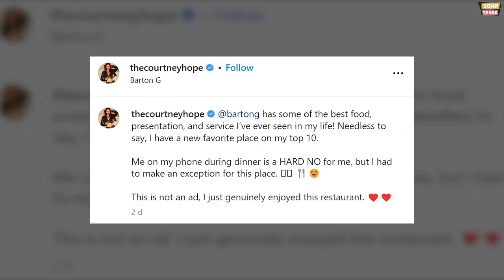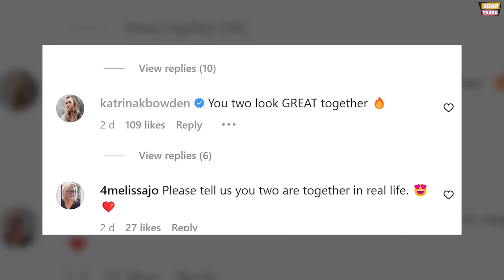Y&R stars Courtney Hope & Mark Grossman: A secret Engagement?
According to a video, photos of a night out for actors Courtney Hope and Mark Grossman suggest that they may be a couple. The two shared pictures and videos from their time at a restaurant, with Hope commenting on the great food, presentation, and service. Grossman replied to Hope's Instagram post with heart and fire emojis, and Hope's former co-star Katrina Bowden commented that they looked great together. While fans speculate that the two are a couple, Hope did not confirm or deny the rumors.